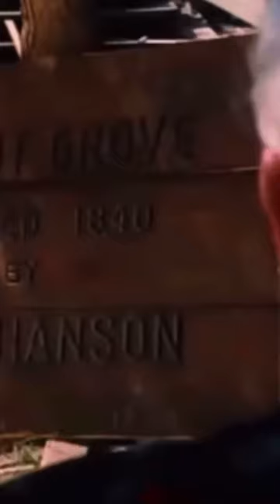Farewell Walnut grove….Little house on the prairie